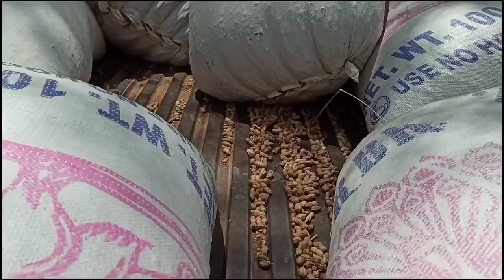వేరుశెనగ బస్తాలను పట్టుకున్న సోమందేపల్లి ఎస్సై